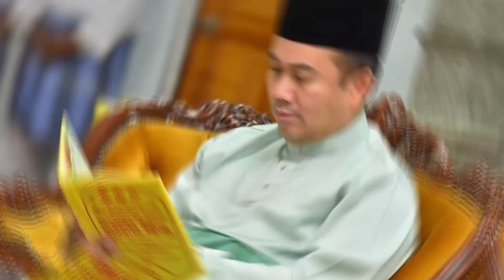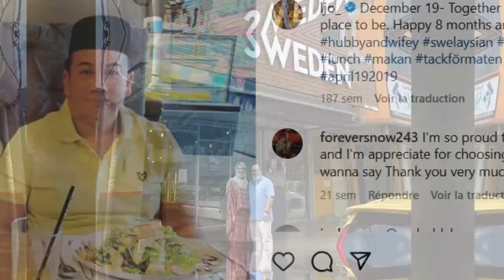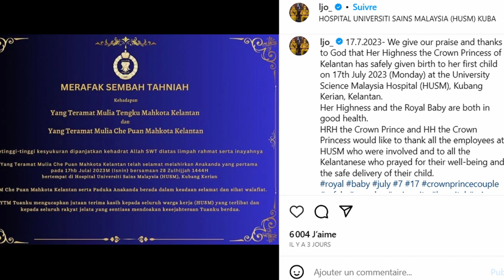Former King Of Malaysia’s Brother Married A Swedish Beauty ... See Their Life Now !!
Four years ago, the crown prince of Kalentan, Tengku Muhammad Faiz Petra, married a beautiful woman from Sweden. Despite a 12-year age gap between them, their love sparked immediately. The wedding took place just a few months after his brother, King Mohamed 5, married a beautiful Russian model and abdicated the throne a few days later. However, he later abandoned her shortly after she gave birth.
On July 17th, 2023, which was 5 days ago, Sofie Louise gave birth to the crown prince's first child, a boy who has the potential to become the air to the Sultanate of Kelantan and possibly even the king of Malaysia. So, how did the crown prince of Kelantan meet his wife? Will she face a similar fate as the ex-wife of her husband's brother?